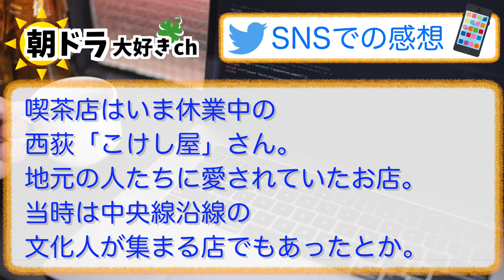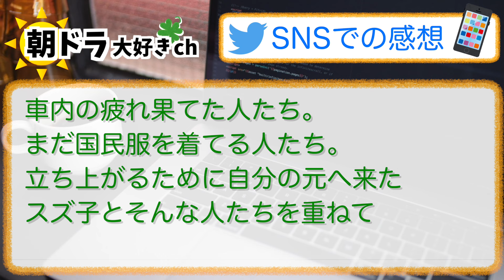【ブギウギ】みんなの感想は？2月7日水曜【朝ドラ反応集】趣里 草彅剛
放送中の朝ドラ『ブギウギ』の放送当日にその日の感想・反応をお伝えいたします

⬇︎ムック本がこちらから購入できます⬇️
・ブギウギ ムック本 Part 1
（電子書籍版）：
・ブギウギ ムック本 Part 2
（電子書籍版）：

⬇︎ CDはこちらから ⬇︎
・福来スズ子 傑作集：
・茨田りつ子 別れのブルース：
・オリジナル・サウンドトラックVol.1：

【出演】
趣里、水上恒司／草彅剛、蒼井優、菊地凛子、水川あさみ、柳葉敏郎 ほか

【放送情報】
■NHK 総合 毎週（月～土）午前 8：00～／［再放送］（月～土）午後 0：45～ ※土曜は1週間の振り返りダイジェストを放送！
［ダイジェストの再放送］（日）午前 11：00～／（翌・月）午前 4：45～
■NHK BSプレミアム・BS4K 毎週（月～土）午前 7：30～
［月～金の一挙放送］（土）午前 9：25～